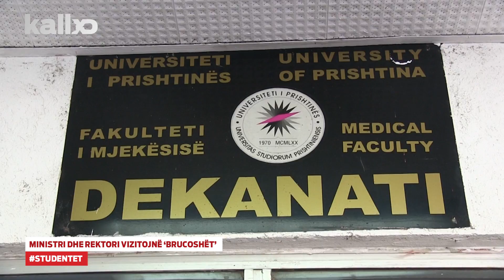Ministri dhe Rektori Vizitojnë ‘Brucoshët’